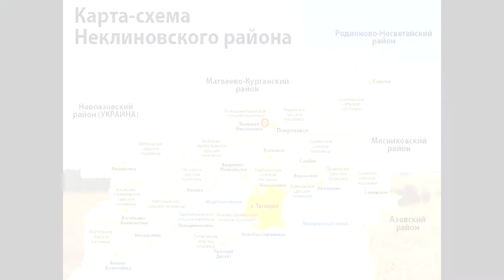"Моё детство - война". Бабай Виктор Иванович Неклиновский район Ростовской области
"Моё детство - война" – социальный проект по сохранению памяти о Великой Отечественной войне. Конкурсную работу предоставили участники: Коллектив Ростовской областной специальной библиотеки для слепых из города Ростов-на-Дону Ростовской области. Герой конкурсной работы - Бабай Виктор Иванович.